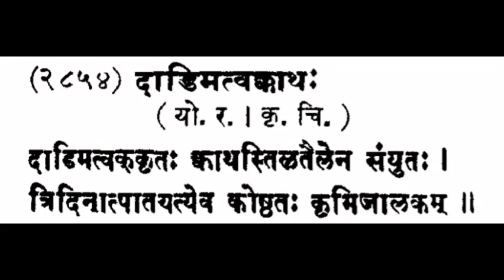Remedy to eliminate stomach worms/ पेट के कीड़े सिर्फ 3 दिन में खत्म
stomach worms
intestinal worms
pet ke keede
ayurveda worms
ayurveda stomach worms
ayurved
ayurveda for health